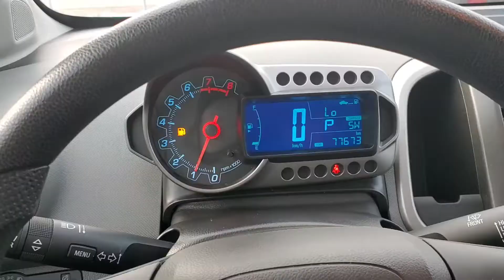2014 Chevrolet Sonic LT